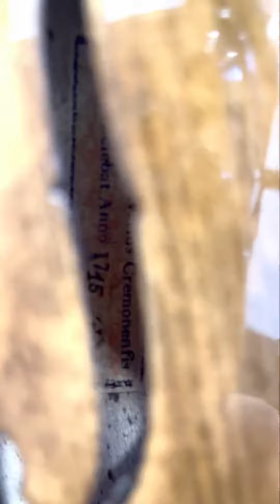Violino 4/4 Copy Stradivarius Cremona Envelhecido Topp - Neto Violinos Bragança Paulista SP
✅🎻Neto Violinos e Acessórios em Geral🎻✅

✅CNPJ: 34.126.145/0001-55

✅Somos Empresa, nosso objetivo é a sua satisfação, vem com agente..

  @NETO VIOLINOS Bragança Pta - SP - BR

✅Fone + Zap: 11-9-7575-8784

✅Pagina de Vendas no MecadoShops com Preços Especiais

✅Ficou com Dúvidas?  Entre em contato agora mesmo, segue abaixo os contatos direto, é só clicar

✅Volte Sempre!🤝